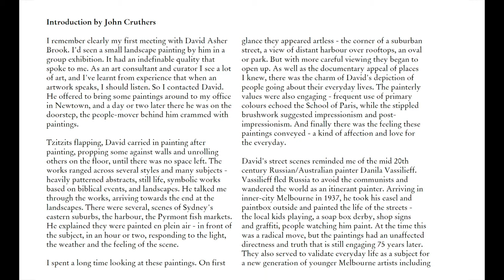A Collection of Paintings by David Asher Brook from 2005 to 2011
Inside the Painters Studio presents David Asher Brook from Sydney Australia:

A collection of paintings done between 2005 to 2011.
Originally this was put out as a self-published book, which I decided to make into video format.